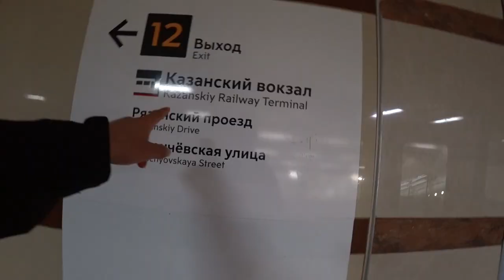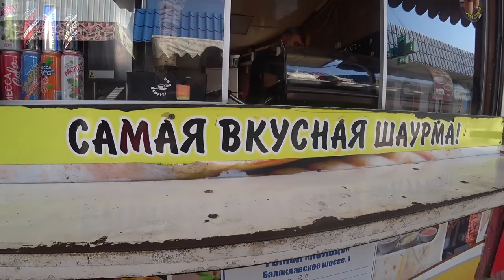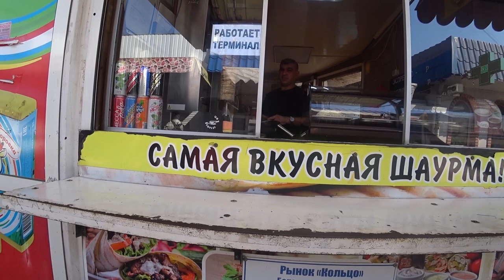Would You Ride This Russian Train to Crimea?🇷🇺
The airport in Crimea was closed due to the war. Now you can only go to Crimea by train. The train in Moscow can go anywhere. I decided to try this 35-hour train to Crimea. This is my first time in Crimea. Take a long-distance train in Moscow, which is also one of my projects to find the Soviet Union. Take a Soviet train